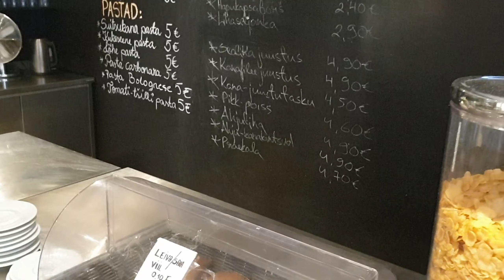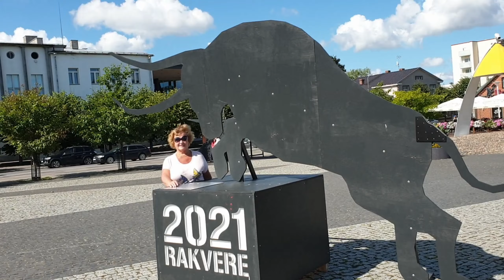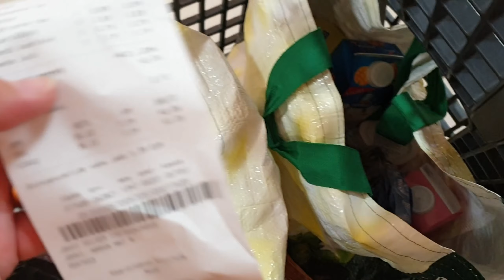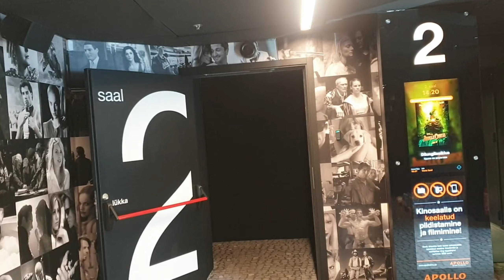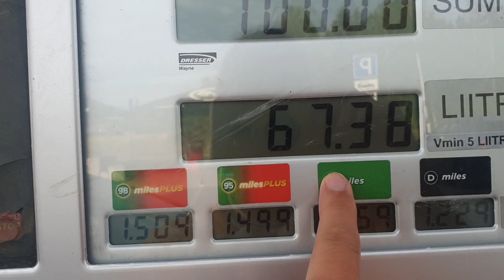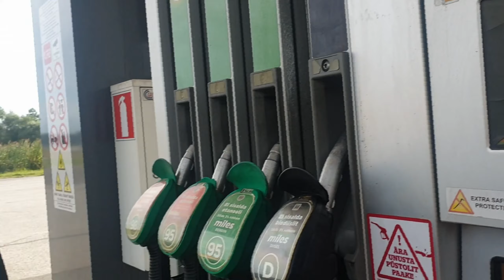Раквере.Завтрак в Art Hotel.Обзор кафе Laada.Кино в Йыхви.Закупка продуктов.Вернулись на дачу.Влог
Раквере.Завтрак в Art Hotel.Обзор кафе Laada.Кино в Йыхви.Закупка продуктов.Вернулись на дачу.Влог простой семьи из Эстонии.Обзор шведского стола в гостинице Арт Отель в Раквере.Обзор кафе - бистро Laada kohvik.Прощаемся с городом Раквере и едем в кинотеатр в Йыхви.Кончился бензин,еле доехала)Мы снова на даче, на Чудском озере!Усталые, но довольные и полные впечатлений!Смотрите наши видео каждый день как сериал!Влог - видео блог из Эстонии о жизни и путешествии по Эстонии простой семьи в Эстонии!

Возможно вы искали: жизнь в эстонии,жизнь в эстонии глазами местных,влог,влоги